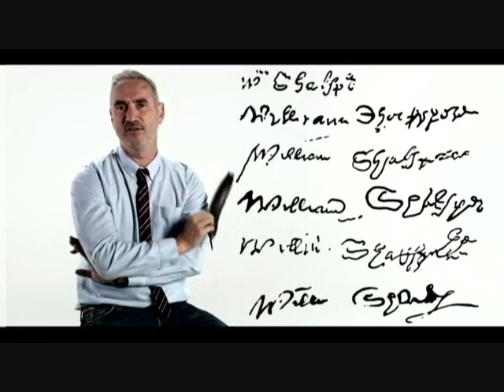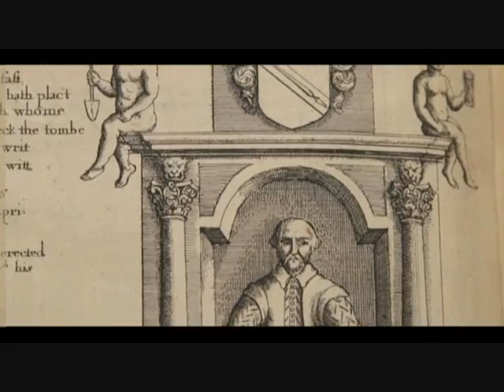Anonymous Roland Emmerich's 10 Reasons Why Shakespeare is a Fraud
Anonymous director Roland Emmerich's 10 Reasons Why Guillem Shaxper of Stratford must have been a frontman for Edward de Vere - Sony Pictures anonymous-movie.com -  Vibe Creative, Johannes Mucke and Greenhaus GFX